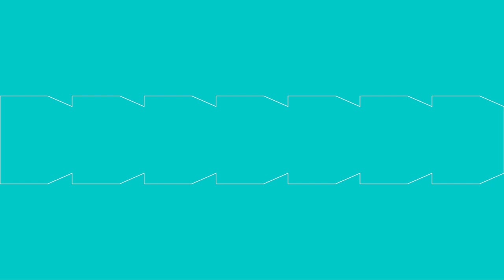Hoe vind je de beste schuldsaldoverzekering?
📢 Een schuldsaldoverzekering is een levensverzekering als waarborg voor een woonlening. Bij plots of vroegtijdig overlijden dekt deze verzekering de aflossing van je lening. Ze is niet verplicht, maar kan wel nuttig zijn, zeker als je een partner en jonge kinderen hebt. Het is echter niet evident om het beste contract te vinden